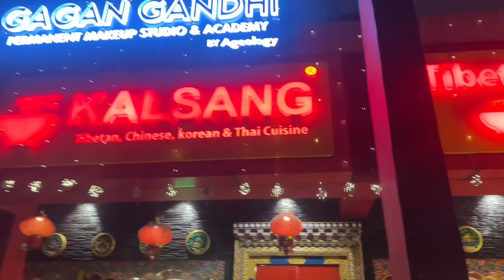Rupali caught me while staring at other girls 😰 Gusse me meri sikhayat lga di 🥹🫢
Shadi karke stress ho jata hai life me 🥵 Aisa kon kehta hai yrrr🥹

welcome back to my new vlog and aaj ke vlog me mai rupali or @RohitBamola tino kalsang me khane gye and uske baad ham sare raat ko guitar par songs gane gye and bohot enjoy kiya and agar vlog me mja aaya toh like share and subscribe jaroor karna 😇